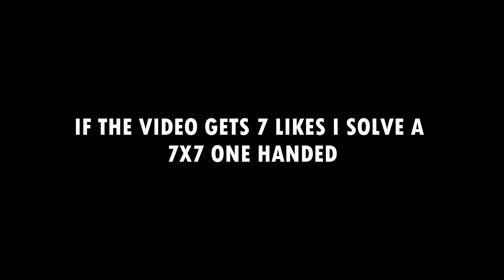If the video gets 7 likes i will solve a 7x7 one handed.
get this video to 7 likes and i solve the 7x7 one handed it will be pro :)

i recommend to buy these cubes if you have bad ones as these are very cheap and very good: YJ MGC 2x2, RS3M 2020 3x3, YJ MGC 4x4, 5x5, 6x6 and 7x7.

working on a 6x6 setup tutorial please like and sub for that :)